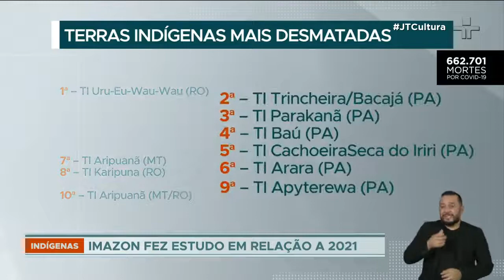Imazon divulga ranking com os 10 territórios indígenas mais devastados no Brasil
O Instituto do Homem e Meio Ambiente da Amazônia (Imazon), divulgou um ranking com os 10 territórios indígenas mais afetados por crimes ambientais, a maioria deles no estado do Pará.

Segundo o Imazon, apesar da violência, os territórios tradicionais ainda funcionam como uma espécie de escudo dentro da floresta. Apenas 2,5% da devastação ocorreram dentro das aldeias.